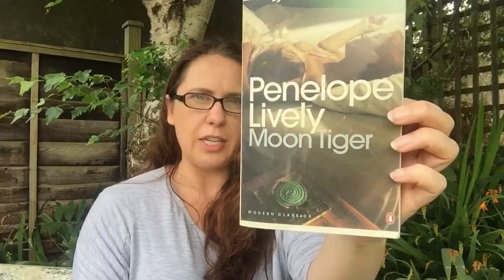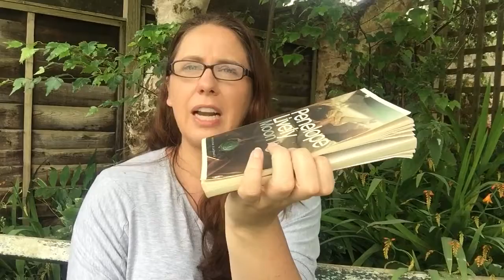Victoria's Book Review: Moon Tiger by Penelope Lively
A review of the Booker Prize-winning novel, Moon Tiger by Penelope Lively which follows an elderly Claudia Hampton as she lies dying in a hospital bed, her confused ramblings actually the reminisces of an extraordinary life.